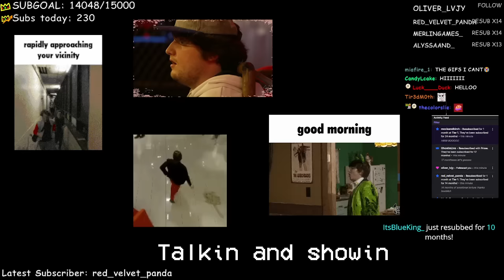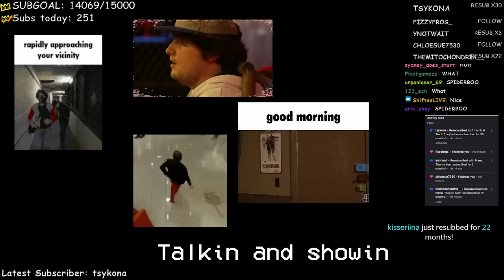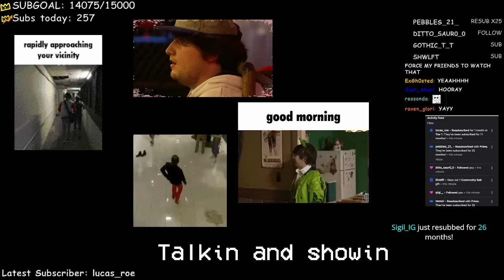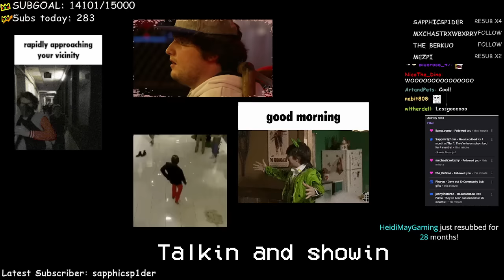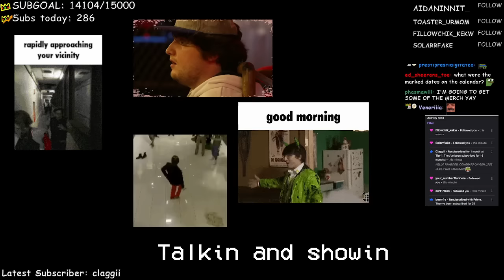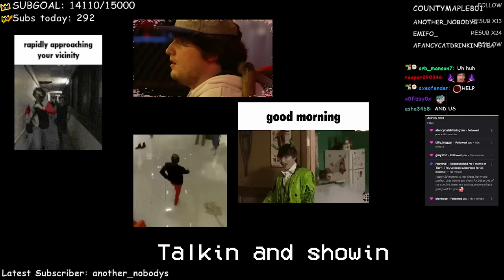Generation Loss Behind The Scenes - Going through my favorite bits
Ranboo is still on the Generation Loss set, and today hes showing us some of his favorite scenes that did not make the final cut!

ranboo​vods